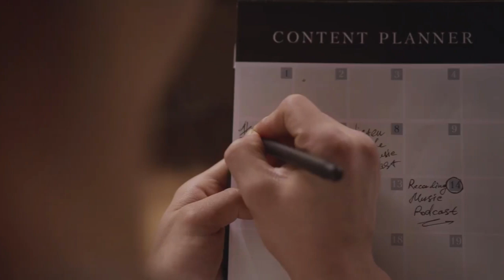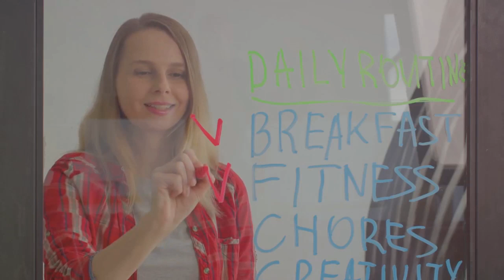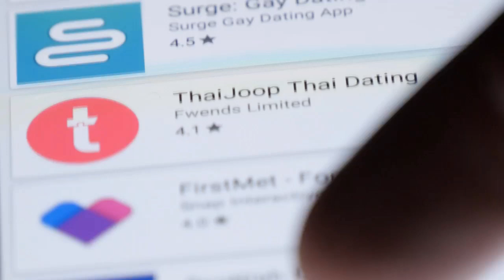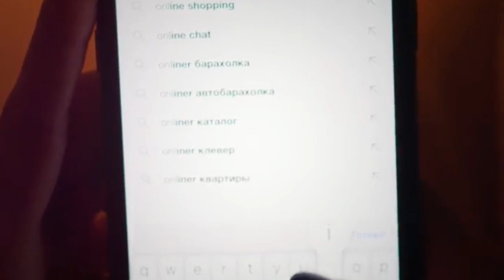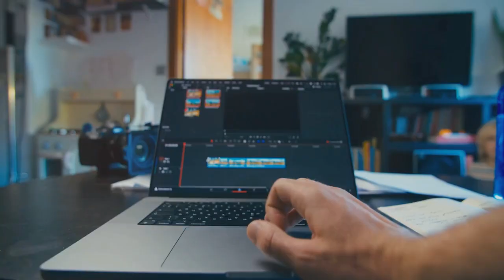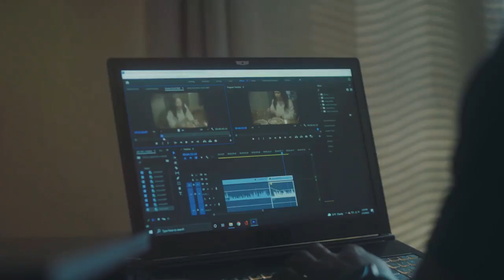Navigating Life, Love, and Success:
Navigating Life, Love, and YouTube Success: A Personal Journey